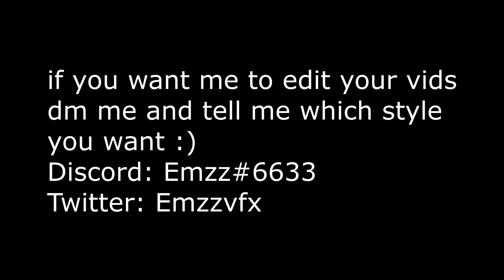Looking for clients! (Yarn style, Lmgk style and Valwop style)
Tags (ignore)